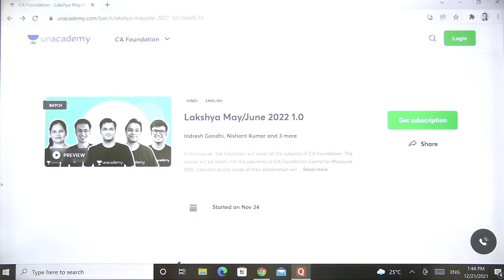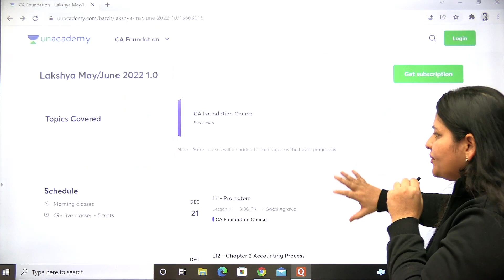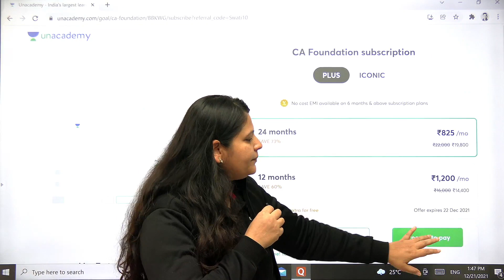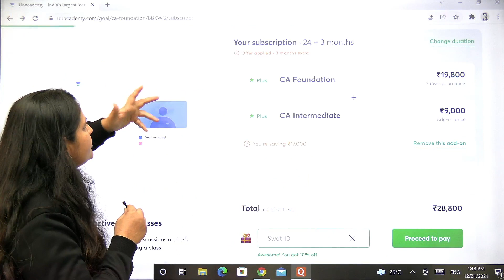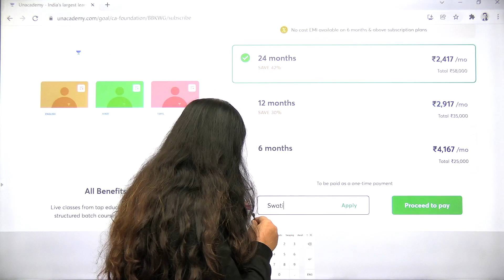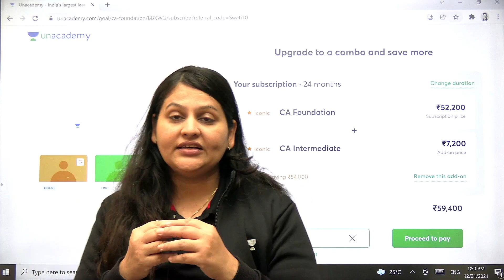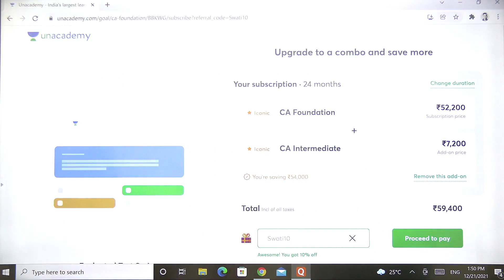ALERT! | Important Announcement For CA FOUDATION MAY/JUNE 2022 EXAM | Swati Agrawal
Welcome to Unacademy CA Foundation Pro Channel, your one-stop solution for all CA Foundation Exams, India’s Top Educators will be teaching you daily on this channel. We will cover the entire syllabus, strategy, updates, and notifications which will help you to crack the CA Foundation exams

Swati Agrawal and other Top Educators take classes on Unacademy App.

Unacademy Plus Subscription Benefits:
1. Learn from your favorite Educator
2. Dedicated DOUBT sessions
3. One Subscription, Unlimited Access
4. Real-time interaction with Educators
5. You can ask doubts in a live class
6. Limited students
7. Download the videos & watch them offline

Get the CA Foundation Iconic Advantage:
1. All Plus Subscription Features
2. Personal Coach
3. Study Planner & Bi-weekly Reviews
4. Dedicated Doubt Clearing Space
5. Personalized Test Analysis
6. Study Booster Sessions
7. Preparatory Study Material